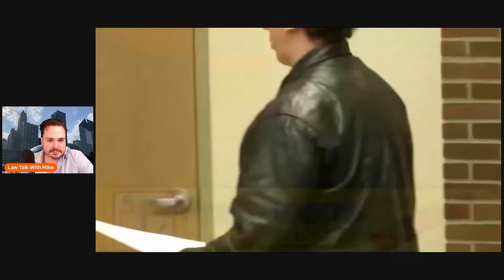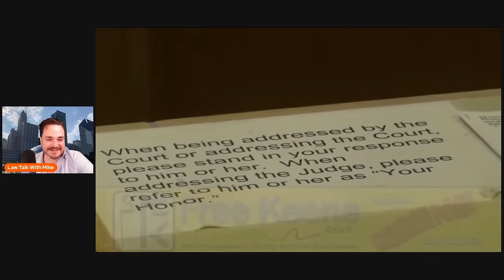Sovereign Citizen Court Fail #47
Just a guy traveling in New Hampshire that doesn't consent.

Camera
The new microphone! (Blue Yeti)

intro
Song: Xenogenesis
Artist: TheFatRat

The microphone! (Tonor Q9)